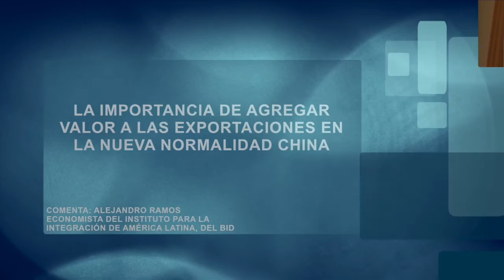Conferencia internacional: “La Nueva Fase de China: Implicaciones para América Latina”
Este encuentro fue desarrollado el jueves 13 de octubre de 2016 en el marco de los 60 años del Instituto de Estudios Internacionales de la Universidad de Chile (IEI).  Comentan en este video Alejandro Ramos, economista del Banco Interamericano de Desarrollo (BID) y Pamela Aróstica, directora de Redcaem y organizadora del evento. Más información sobre esta conferencia en la nota publicada por el Observatorio Asia Pacífico